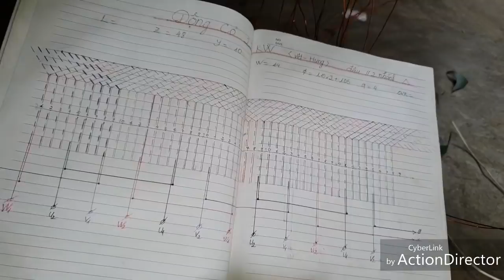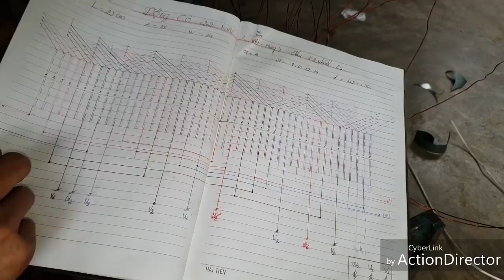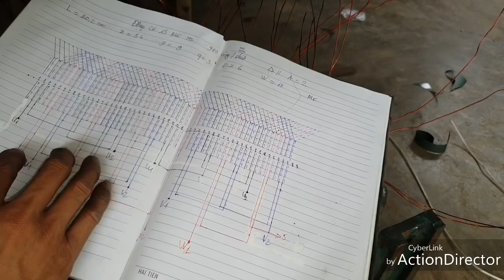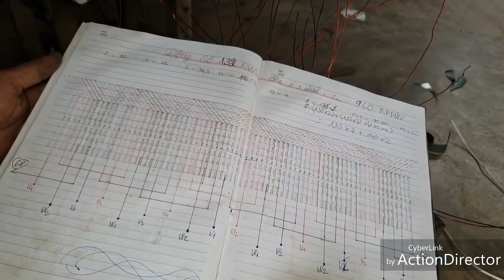MẸO HAY. CÁCH ĐẤU BỘ DÂY MÔ TƠ 25HP ĐẤU SONG SONG 2 MẠCH NHÁNH. A=2